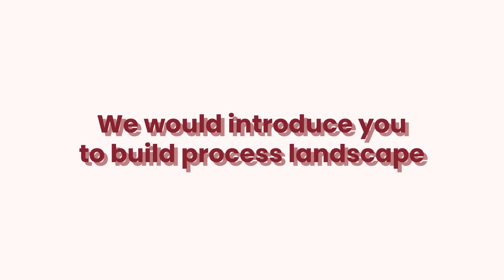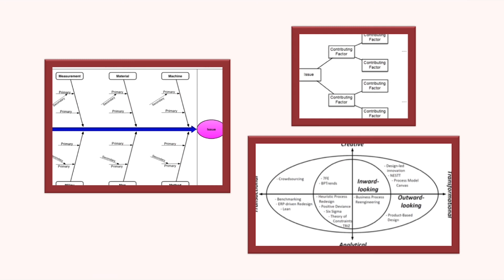Trailer for BPM Course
This video teases on what is coming in BPM Course at Information Systems Department, Institut Teknologi Sepuluh Nopember, Surabaya, Indonesia.